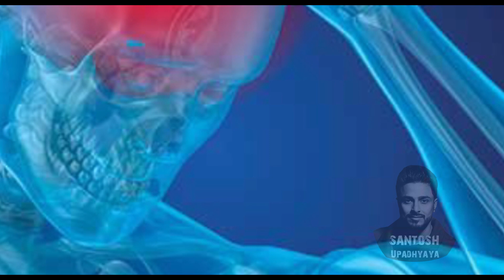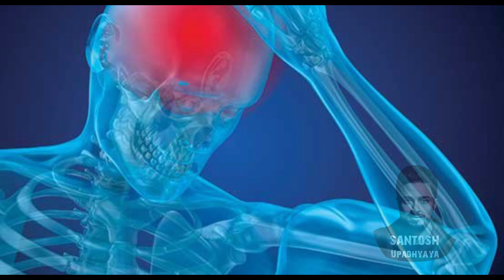Poetic tribute to Healthcare workers | अव्यक्त पीडा | Poet Deependra Adhikari | Recite Santosh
This poem is dedicated to all the healthcare workers who have been working selflessly for others, sacrificing their personal life, since their first day to work.
Poet : Deependra Adhikari
Recite and video : Dr. Santosh Upadhyaya